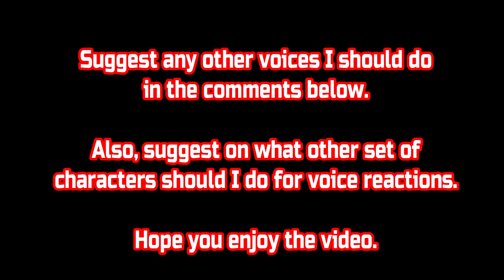Karma X Listener - "Meeting For The First Time" Pt. 3 FINAL (ASMR)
Here is the last part of Karma X Listener for this storyline. I thought I was going to upload it on Valentine's Day, but I couldn't wait any longer. So Happy Early Valentine's Day...here is the ASMR.

Let me know about other voice ideas you want me to do, whether its solo or a voice collab with other youtubers, or even yourself;)